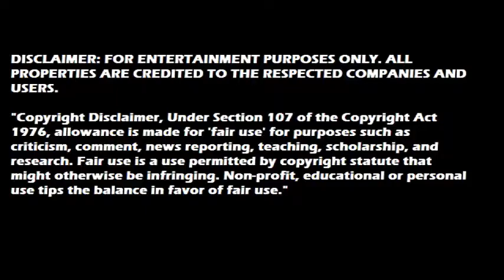PowerSoft 9999 vs. Mortal Kombat sprite battle.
Chameleon is a Mortal Kombat character & PowerSoft is a guy who wants to be a youtuber.